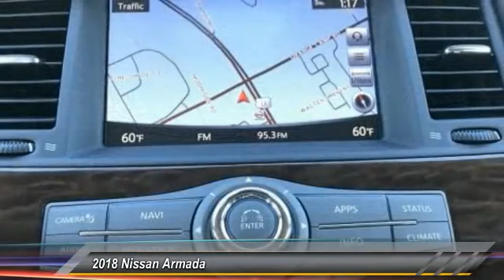2018 Nissan Armada DeLand Nissan 9331813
Financing

Payment Calculator

Service Appointment

Deland Nissan
2600 S. Woodland Blvd.